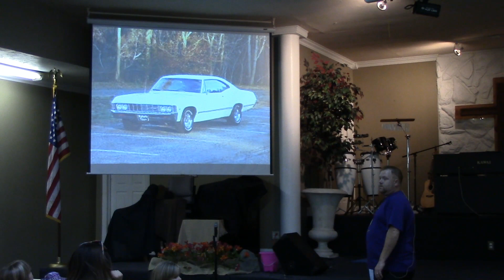"Old Things Passed Away" Lesson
Super Sunday, 11-03-13